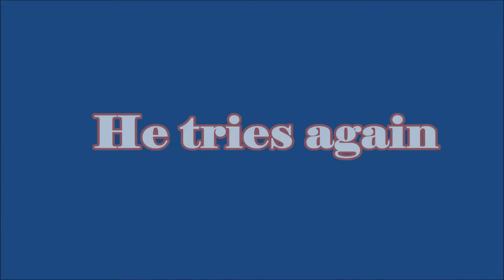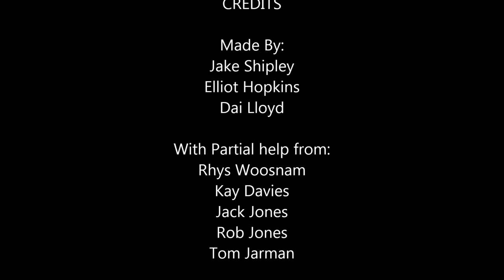Team Perfect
Description